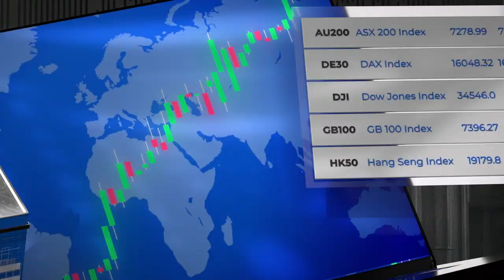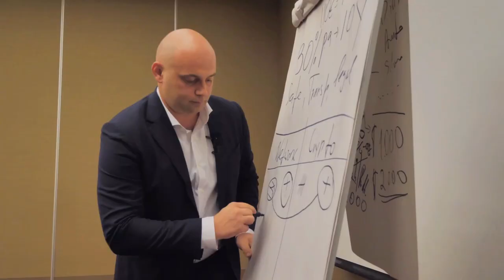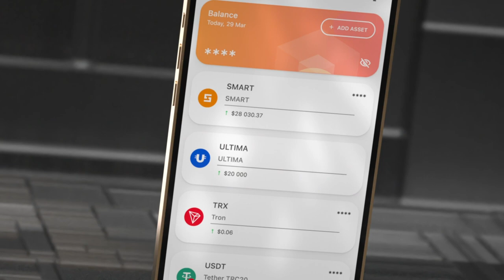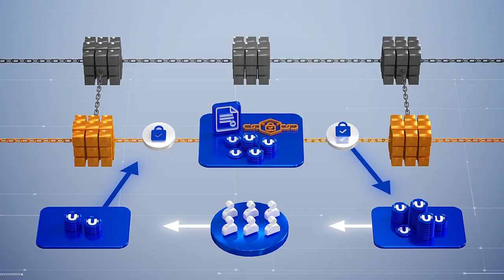엄청난 잠재력을 지닌 최고의 암호화폐인 Ultima를 소개합니다!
Ultima를 사용하면 누구나 암호화폐 시장에서 많은 기회와 큰 수익 잠재력을 발견할 수 있습니다.

Ultima - 암호화폐를 대중이 편리하게 이용할 수 있도록 하기 위해 블록체인 기술을 사용하여 만들어진 디지털 통화입니다.

Ultima의 목표 - 모든 사람이 쉽게 암호화폐를 사용할 수 있도록 만들고 Ultima를 통해 어디서나 무엇이든 구매할 수 있을 뿐만 아니라 간단한 도구를 사용하여 스스로 채굴하여 평생 수동적 소득을 제공할 수 있도록 만드는 것입니다!

Ultima에 대해 더 자세히 알고 싶으시면 소셜 네트워크에서 우리를 팔로우하세요: